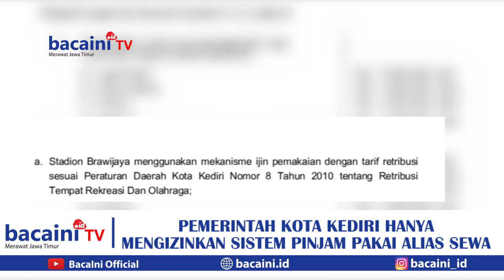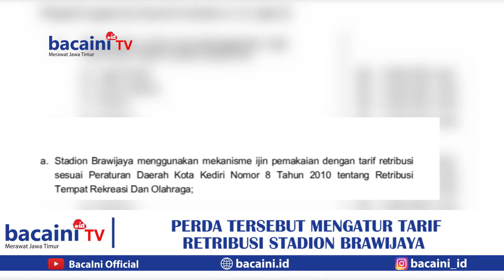Pemkot Kediri Hanya Izinkan Persik Sewa Stadion Brawijaya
KEINGINAN MANAJEMEN PERSIK KEDIRI UNTUK BISA MENGELOLA STADION BRAWIJAYA KANDAS// PEMERINTAH KOTA KEDIRI HANYA MENGIZINKAN PENGGUNAAN STADION DENGAN SISTEM PINJAM PAKAI ALIAS SEWA// KEPALA BADAN PENDAPATAN PENGELOLAAN KEUANGAN DAN ASET DAERAH (BPPKAD) PEMKOT KEDIRI/ SUGENG WAHYU MENJELASKAN PENGGUNAAN STADION BRAWIJAYA SUDAH DIATUR MELALUI PERATURAN DAERAH KOTA KEDIRI NOMOR 8 TAHUN 2010 TENTANG RETRIBUSI TEMPAT REKREASI DAN OLAHRAGA//